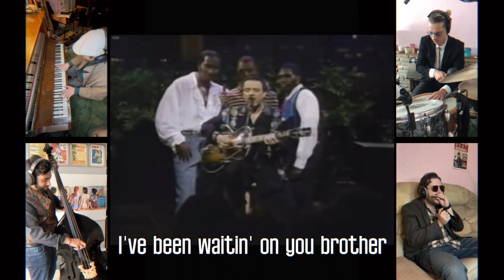Jimmie Vaughan - Six Strings Down (Original Audio) - Jam Video With Lyrics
Episode 4 - Jimmie Vaughan

"Jamming With The Legends" is a new series of videos from the Cinelli Brothers, where the London Blues band will play along legends of the Blues.

We made this video using the original audio from the Jimmie Vaughan's record "Strange Pleasure"

- Several notable blues guitarists have had a significant influence on Vaughan's playing style including the "Three Kings" - Albert, Freddie, and B.B. King - and Johnny "Guitar" Watson.

- Vaughan released his first solo album Strange Pleasure in 1994.
The album contained a song "Six Strings Down" that was dedicated to the memory of his brother.

- Grammy Awards
1990: Contemporary Blues Recording ‒ The Vaughan Brothers ‒ Family Style
1990: Rock Instrumental Performance ‒ The Vaughan Brothers ‒ "D/FW"
1996: Rock Instrumental Performance ‒ "SRV Shuffle"
2001: Traditional Blues Album ‒ Do You Get The Blues?

Next episode: Stevie Ray Vaughan